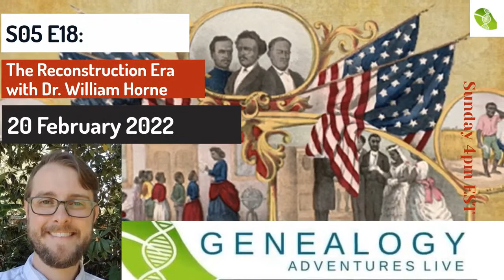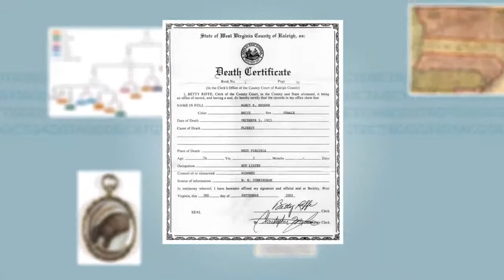S05 E18: Discussing the Reconstruction Era with Professor William Horne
Professor William Horne of Villanova University walked us through the least discussed time period in African American history. It should have been the start of the U.S.A. version 2.0. It was a brief time period when African Americans were on the road to attaining equity and a seat at the table before the Jim Crow Era stripped that progress away in terms of Black legislative policymaking.

In this episode, we spent the hour discussing aspects of Reconstruction that have not been publicly discussed.